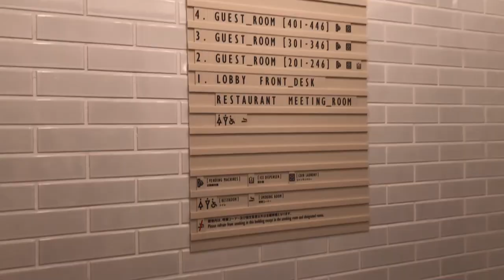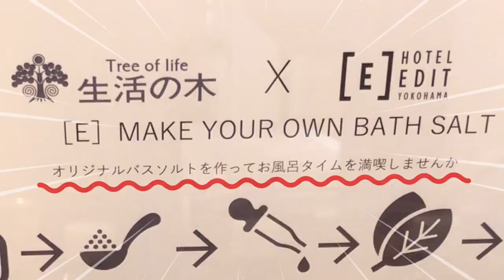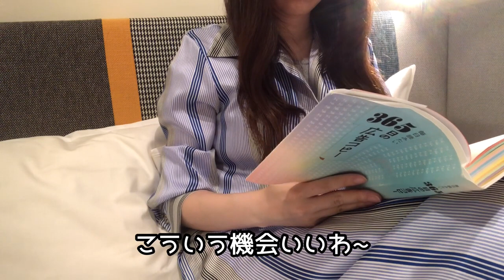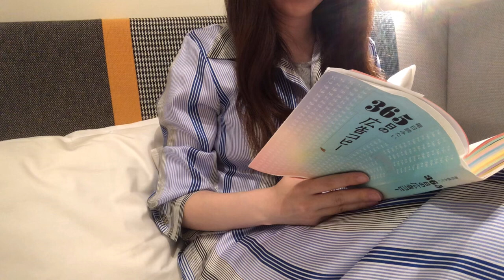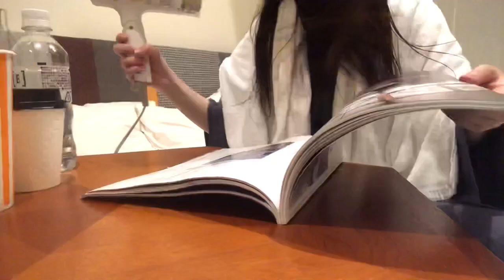【ビジホVlog】横浜/旅行気分/アラサー独身女の現実逃避【001】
*･゜ﾟ･*:.｡..｡.:*･'(*ﾟ▽ﾟ*)'･*:.｡. .｡.:*･゜ﾟ･*

念願のホテルステイしてきた！！
そうだ！！目指せ100ホテル！！
今回ホテルステイするにあたって
沢山ホテル調べたらそれだけで楽しい楽しい楽しい！！
趣味が増えました🤤

平日のが圧倒的ホテル安いのね。（会員登録すると更に安くなるのねん。）
薄給社畜なので有給使って泊まったおんヽ(oﾟωﾟo)ﾉ

「摩擦を恐れるな。
　摩擦は熱になる。
　その熱だけが情熱になる。」
紹介した本の中にあった印象的な言葉。
TOYOTAの2015年の広告らしい。
ジーンと来た人？仕事頑張ってる人やろうね。共に頑張ろうぜ？

ちなみに本はこれ👇

次はどこでしょう～？？

※緊急事態宣言後に撮影した動画です。感染対策と体調管理を徹底し、移動先での他者との会話、接触はほとんどしていません。